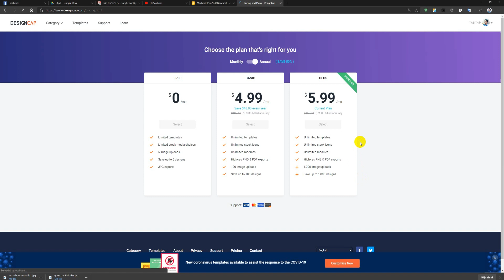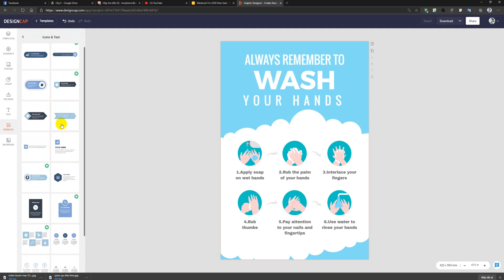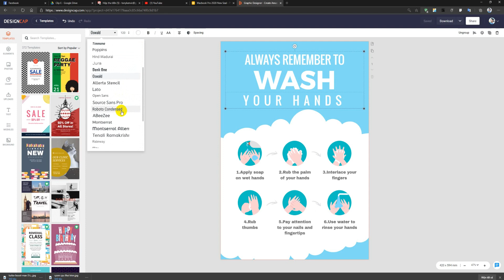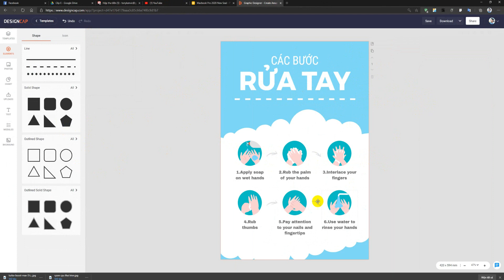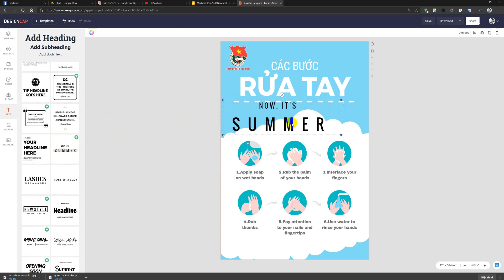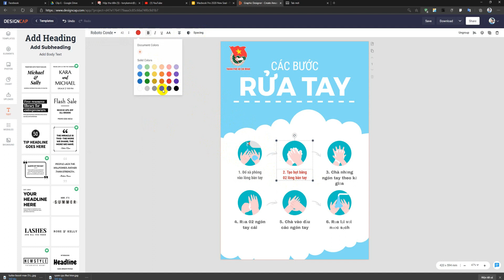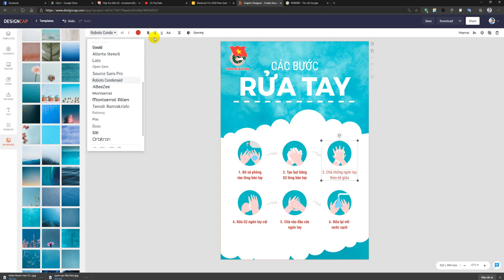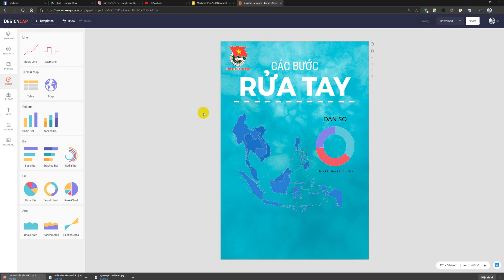Giới thiệu DesignCap - thiết kế đồ họa nhiều mẫu sẵn phong phú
DesignCap là dịch vụ thiết kế online với nhiều tính năng thú vị. Các bạn có thể tham khảo để mua sử dụng nha.